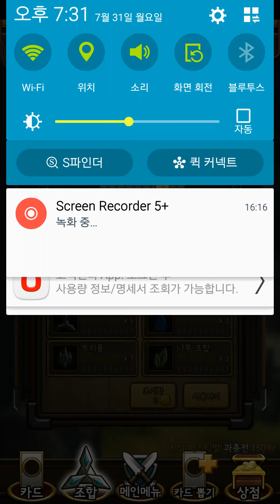리뷰 : 카드크래프트